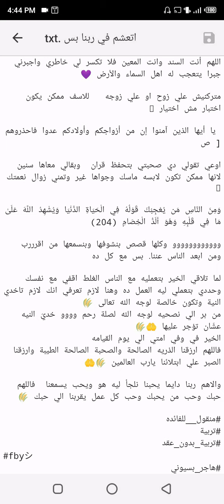اتعشم في ربنا بس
ببساطة اتعشم في ربنا بسسس💕

✔️متركنش ان ربنا رزقك اب وام
لانهم ساعات بيكونوا نعمه وساعات بيكونوا نقمه وابتلاء شديد

وَجَعَلْنَا بَعْضَكُمْ لِبَعْضٍ فِتْنَةً أَتَصْبِرُونَ ۗ وَكَانَ رَبُّكَ بَصِيرًا (20)

متركنيش انك عندك احت او اخوات حتي لانهم ممكن يكونوا سند واصحابك وممكن يكونوا ابتلاء والد اعدائك وان لم تقعي فرحتهم بتملي قلوبهم 🥹

اللهم أنت السند وانت المعين فلا تكسر لي خاطري واجبرني جبرا يتعجب له اهل السماء والأرض 💜

متركنيش علي زوح او علي زوجه   للاسف ممكن يكون اختبار مش اختيار 🥹

 يا أيها الذين آمنوا إن من أزواجكم وأولادكم عدوا فاحذروهم [ ص

اوعي تقولي دي صحبتي بتحفظ قران  وبقالي معاها سنين لانها ممكن تكون لابسه ماسك وجواها غير وتمني زوال نعمتك 🥹

وَمِنَ النَّاسِ مَن يُعْجِبُكَ قَوْلُهُ فِي الْحَيَاةِ الدُّنْيَا وَيُشْهِدُ اللَّهَ عَلَىٰ مَا فِي قَلْبِهِ وَهُوَ أَلَدُّ الْخِصَامِ (204)

وووووووووووو وكلها قصص بنشوفها وبنسمعها من اقرررب ومن ابعد الناس عننا. بس مع كل ده

لما تلاقي الخير بتعمليه مع الناس الغلط اقفي مع نفسك وحددي بتعملي ليه العمل ده وهنا لازم تعرفي انك لازم تاخدي النية وتكون خالصة لوجه الله تعالى 🌾
من بر الي نصحيه لوجه الله لصلة رحم وووو خديّ النيه عشّان تؤجر عليها 🤲🌾
الخير في وفي امتي الي يوم القيامه
فاللهم ارزقنا الذريه الصالحة والصحبة الصالحة الطيبة وارزقنا الصبر علي ابتلائنا يارب العالمين 🌾🤲

والاهم ربنا دايما يحبنا نلجأ ليه هو ويحب يسمعنا  فاللهم حبك وحب من يحبك وحب كل عمل يقربنا الي حبك 🌾

هاجر بسيوني